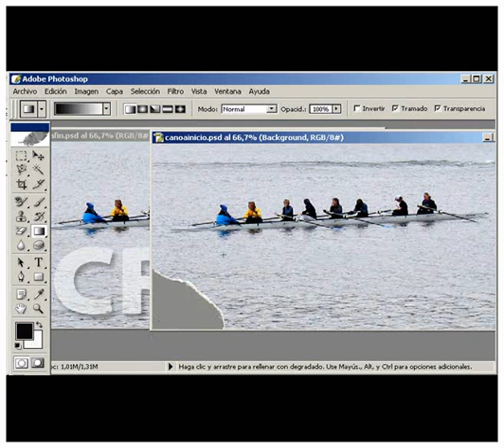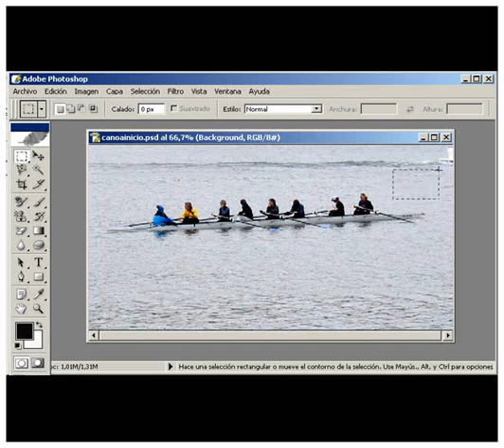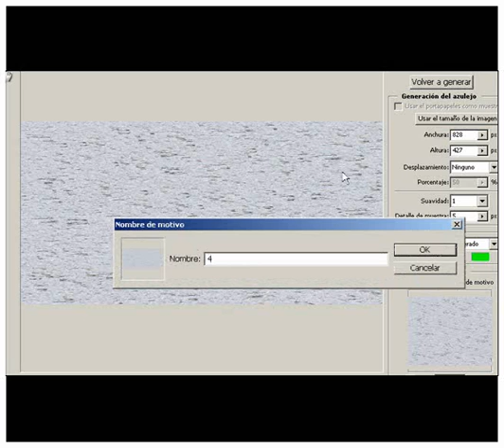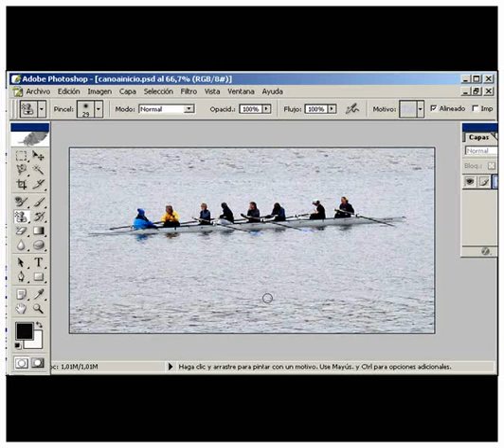10-Retocar y reparar imagenes